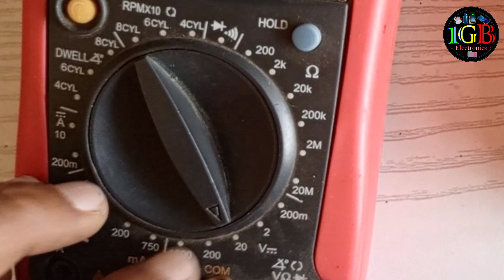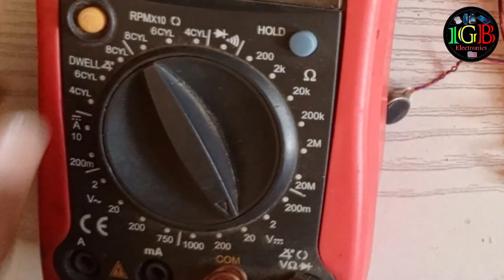ሙሉ በሙሉ የማይነሱ ስልኮችን ማዳን|| All cellphones full dead/ short Fixing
በዚህ የተግባር ትምህርት ሙሉ በሙሉ መነሳት ወይም መብራት የማይችሉ ስልኮችን እንዴት እንደምንጠግናቸው ቅደም ተከተልና የሜልትሜትርም አጠቃቀም ጭምር በተሞላበት ሂደት እንማማራለን
     ለአዳዲስ ስራዎቼ ቤተሰብ መሆንዎን አይርሱ!
how to fix full dead mobiles
cellphones full short fixing
Repair dead mobiles
Mobile Maintenance
የስልክ ጥገና ሙሉ ትምህርቶች
የኮምፒውተር ጥገና ትምህርቶች
Electronics component cheking
የሞባይል ጥገና በአማርኛ
Mobile maintenance in Amharic

       1GB Electronics
              2024